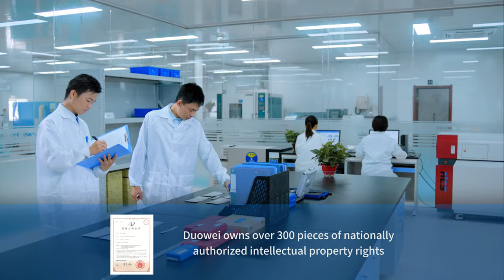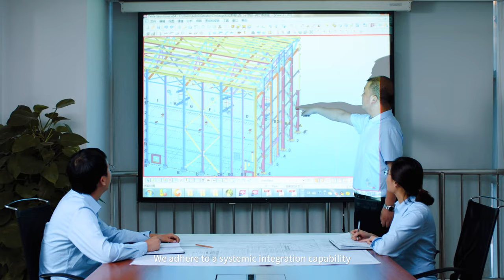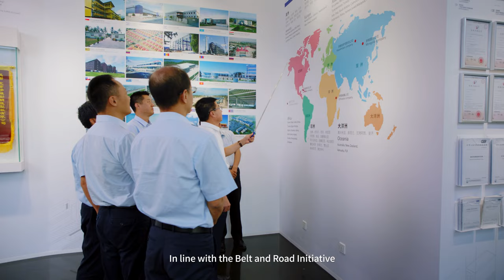Duowei Union Group 2022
With 40 years of development, Duowei is professional in steel structure and sandwich panel design, manufacture, logistics and construction. We have the certificates of  AISC, FM, CE, GOST, ISO and so on.